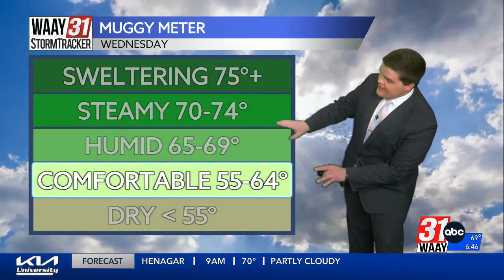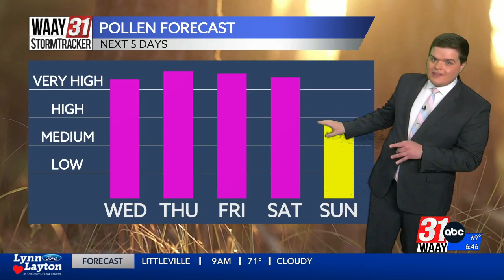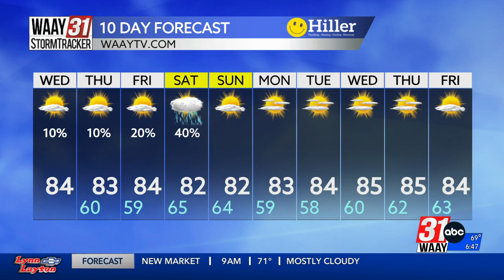Carson's Wednesday Morning Forecast 9/13